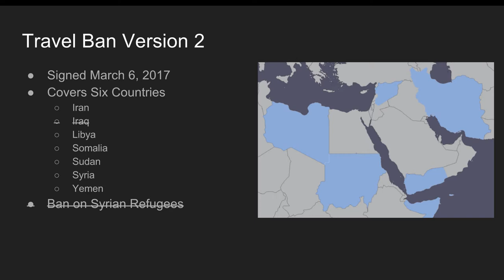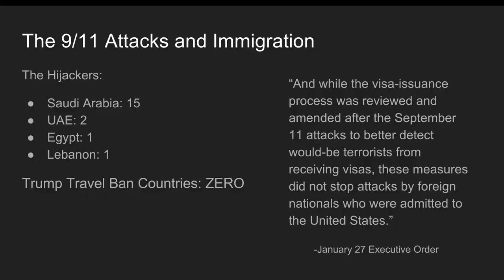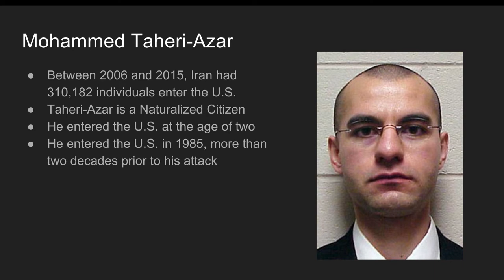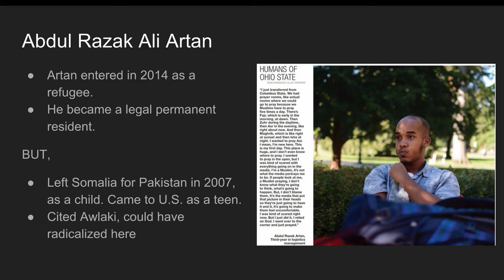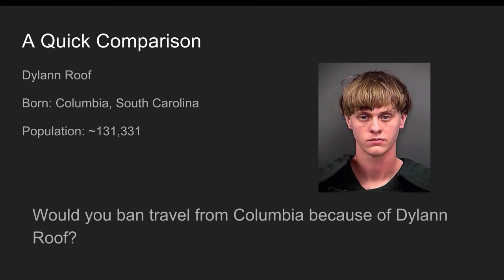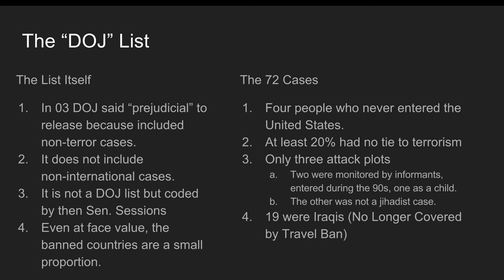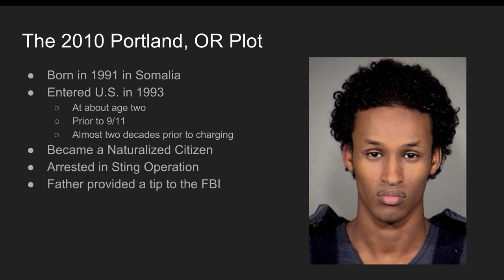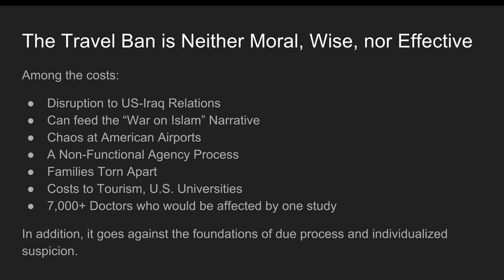David Sterman on Whether the Travel Ban Really Protects American Security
Within the first month of his presidency, Donald Trump issued an executive order banning travel to the United States from seven majority-Muslim countries: Iran, Iraq, Libya, Somalia, Sudan, Syria, and Yemen. The order was then revised with several changes including the removal of Iraq from the list of banned countries. New America Policy Analyst David Sterman presents New America's research on whether the ban protects American security.

To see the full-length event "Does the Travel Ban Really Protect American Security"